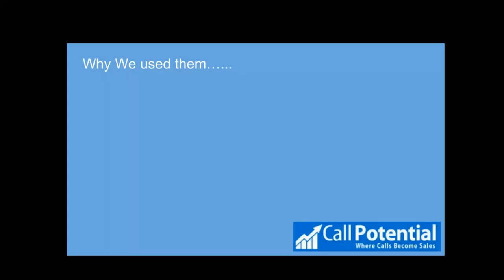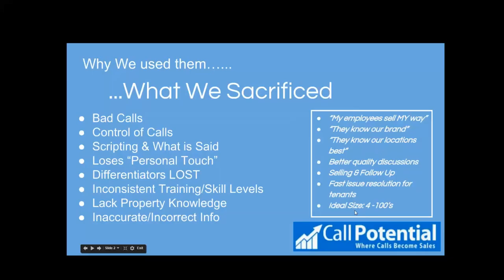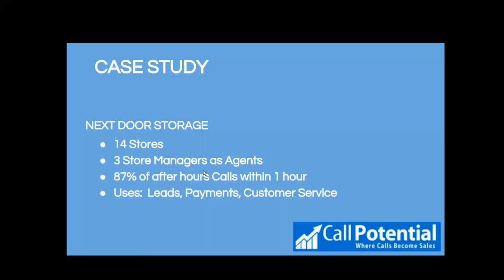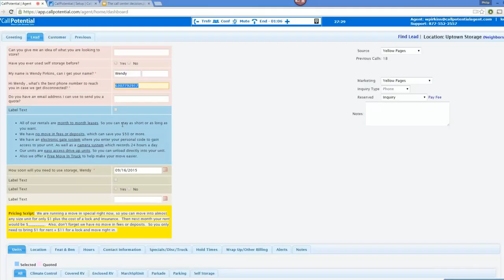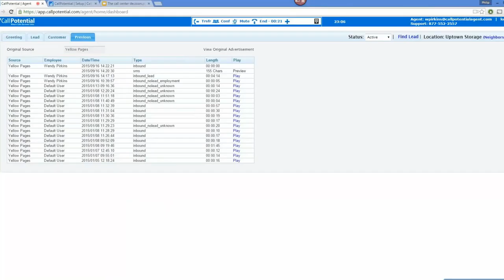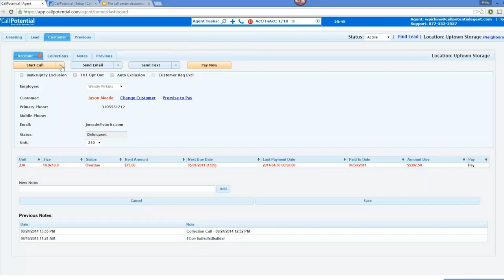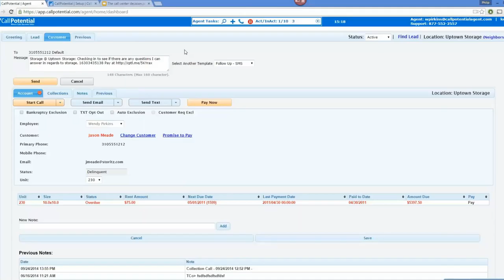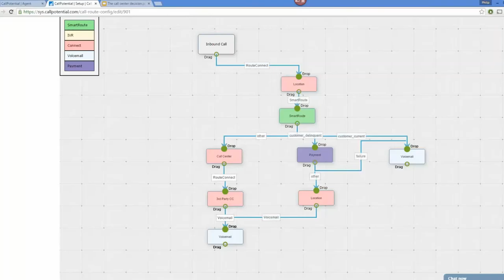SBOA call Center 20160322